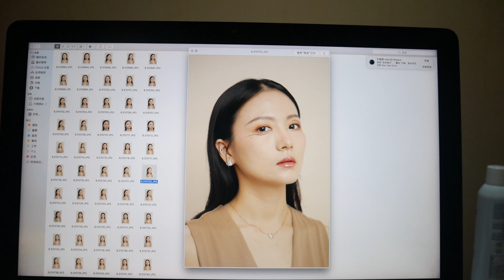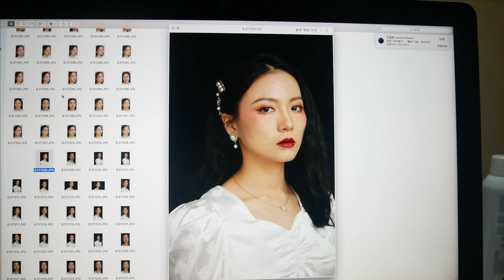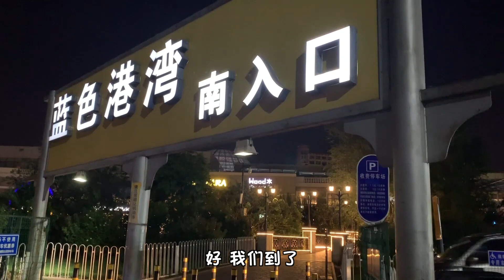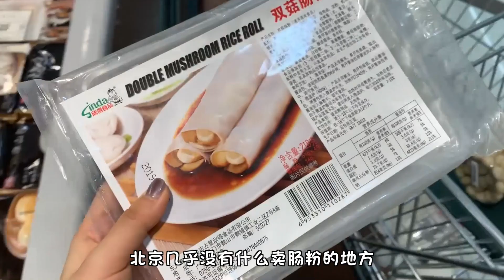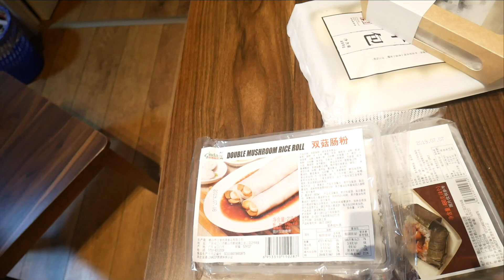大佬甜er |VLOG.16：偷偷宣布一件糗事！不要被菊花听到，会很痛！！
大佬咸七夕过的生日终于在这期vlog拥有姓名了哈哈哈哈！和闺蜜逛吃逛吃、暴躁老公下厨房、一根玉米居然要20块钱？！emmmm，下面的情节我保密！

●我的肤质：混油皮(有黑眼圈、痘印困扰)
●我的肤色：黄一白

CAMERA
●使用相机：松下GF10